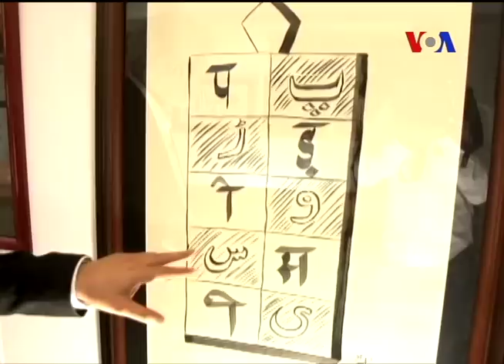Syed Mohammad Anwar - Calligraphy Artist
Nasir Mehmood
Hindi and Urdu is one language when spoken but written in two different scripts hence it is the only major language of the world with this characteristic, says Pakistani artist Syed Mohammad Anwar, a lawyer by profession. He has highlighted this aspect of the language through his calligraphic work, first of its kind, saying it can be used together with other efforts to promote peace and tolerance in the region. Nasir Mahmood has sent us this report from Islamabad.